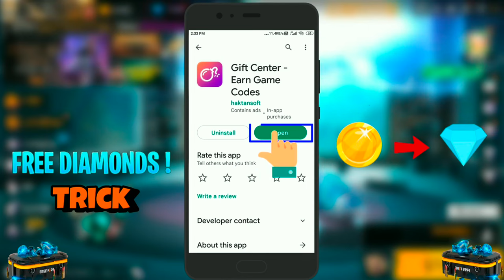How To Get Free Diamonds In Free Fire 2023 😍 | 100% Working Trick 😍